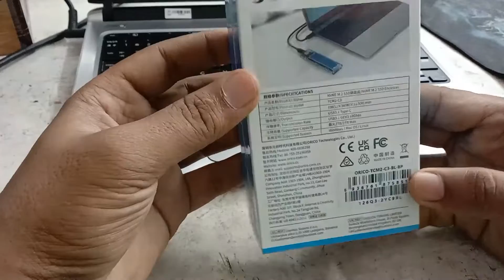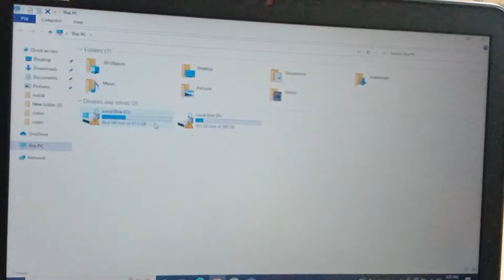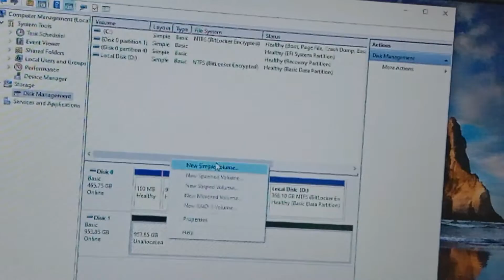orico nvme enclosure review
|Showroom Address|

IT Source Gazipur
Rahman Shopping Mall, Chandana Chowrasta, Gazipur City, Corporation
Zip1702 Shop  No:5\6
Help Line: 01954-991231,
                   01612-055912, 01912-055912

                      ( CCTV Problem Fix Tutorial Bangla  All Videos)
3.
6.
9.

                  (Product Review & Installation Tutorial Bangla All Videos)

(All Windows Installation & Pendrive Bootable Activation Tutorial  Bangla)

5. How to Dual Boot Windows 10 with Windows 7 | Easy Step by Step | Bangla Voice

            ( Router configuration Tutorial Bangla)

5.
6. Snapchat

Orico M2PV-C3 M.2 Type-C NVMe SSD Mobile Enclosure designed with Aluminum Alloy + ABS Plastic Material. This enclosure featured with Output Interface USB3.1 GEN2 Type-C, Transfer Rate 10Gbps, Data Cable: USB Type-A to Type-C, 0.15m, USB Type-C to Type-C, 0.15m and supports 2TB Max. Capacity. This SSD Mobile Enclosure is Fully compatible Supports four different specifications of M.2 NVMe SSD solid state drives of 2230, 2242, 2260, 2280, suitable for connecting PCs, smart phones, laptops, smart TVs, smart routers, PS4 and other devices. This Orico M.2 Type-C NVMe SSD Mobile Enclosure supports with Windows, Mac & Linux operating system. The Orico M.2 Type-C NVMe SSD Enclosure comes with 01 year warranty.